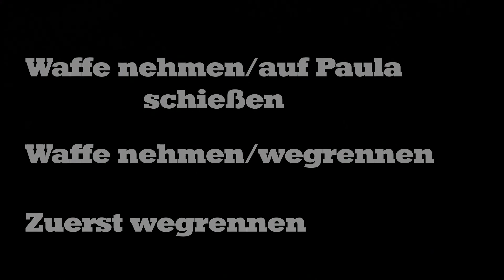Die Arena - Interaktives Video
Die Arena - ein interaktives Video

Was ist die Arena? In dem "Videospiel" Die Arena bestimmst DU, welchen Weg Felix geht. Deine Entscheidungen können richtig und falsch sein. Entscheidest du dich falsch, hast du meistens noch eine weitere Chance das Spiel zu gewinnen.

Anders als unser letztes interaktives Video, ist dieses Spiel also diesmal nicht ganz so einfach. Wirst du es schaffen das Spiel zu besiegen und als Sieger hervorgehen?

Probiere es aus.